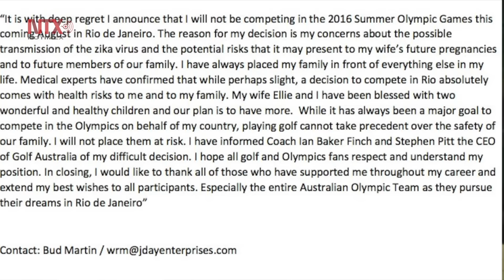Golfista Jason Day anuncia retiro de Río 2016 por riesgo del zika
En un comunicado emitido por el jugador, resaltó que no participará en la justa deportiva por el alto índice de contagio y la posible contaminación para su esposa en futuros embarazos o en miembros de su familia en un futuro.